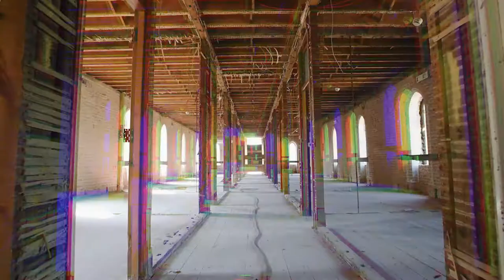Chichester Free School - Full Construction Film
We're excited to share our final video of a 18 months long-term project which is now finally completed and been brought back to life. This is exactly what we were trying to emphasise with a video.

This stunning old disused Carmelite Convent in Hunston had re-born as a Chichester Free School. Such an exciting project to everyone of us witnessing a history being made!

This unique long-term project, that we are proud of being part of, would have not been possible without Farrans Construction Chichester Free School Education Funding Agency and Hunters South Architects